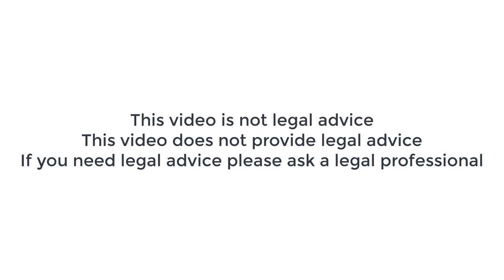UCC1 Filing For Sovereignty and Release Of Strawman Slavery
Just finished a bit kickboxing training and sparring with my son in his gym at Newcastle Upon Tyne. On way home leaving the city getting back to the coast.
In peace and in honour with the Father, The Son and The Holy Ghost. If you stay in honour and come in peace, you will never end up in court.
We all enjoy a bit of a barney and a bit of sparring every now and again. BUT, let's not allow our energies be sucked out in needless battles.
It's a long war, we can not win in in one battle. Pick your fights carefully and never waste energy.